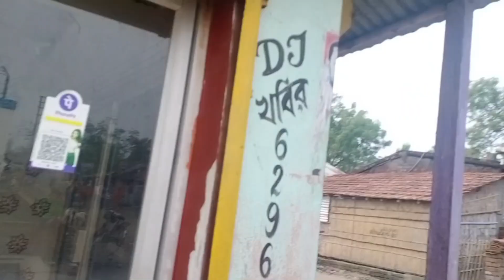9 6 বক্স রেডি হচ্ছে ডিজে খবিরের ফুল কেবিনেট দেখুন 7001990331 বক্স করতে ফোন করুন।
#9-6boksbanchedjkhabir